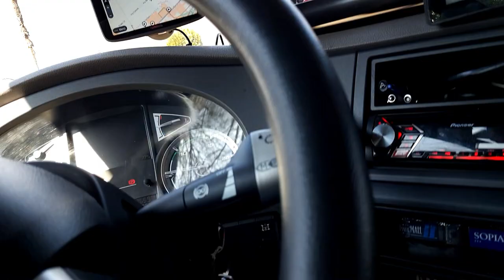Pov Truck driving DAF XF480 Switzerland 🇨🇭 part 3 NAVI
How do you unload goods if you don't drive there?